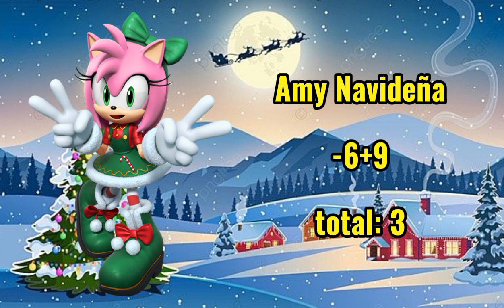Sonic Forces: Christmas Edition